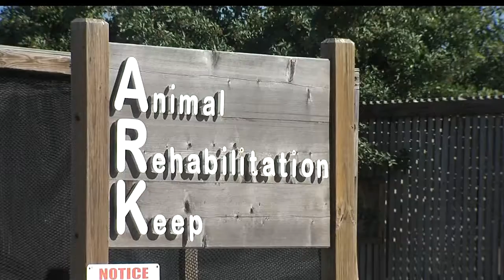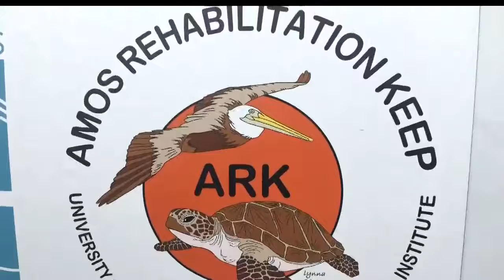Marine wildlife expert remembered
Tony Amos, a well known conservationist and sealife expert on Padre Island, died Monday after a long battle with pancreatic cancer.